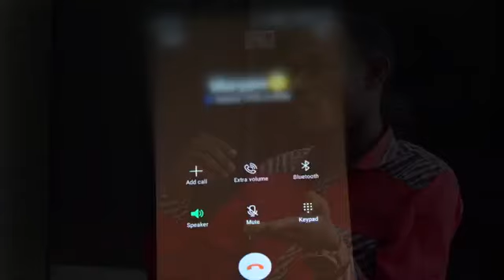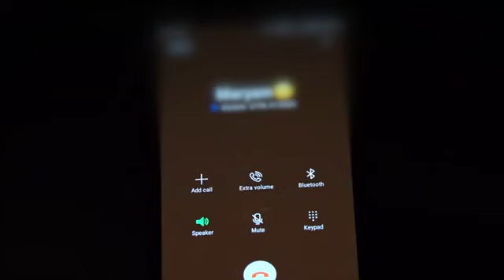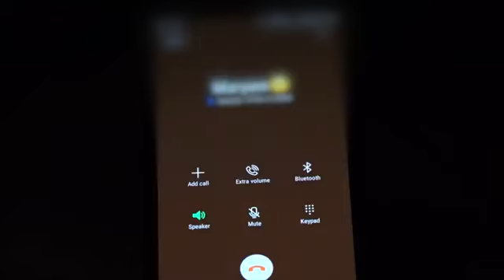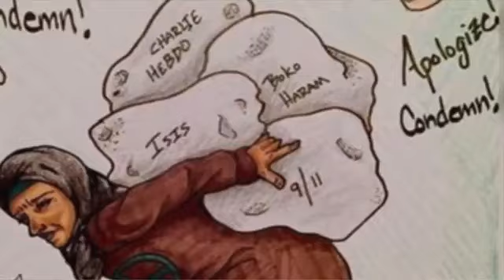Islamophobia in Kenya.